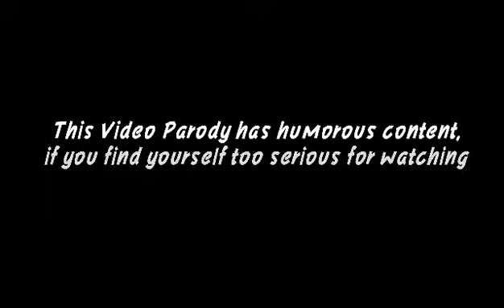March 22, 2020